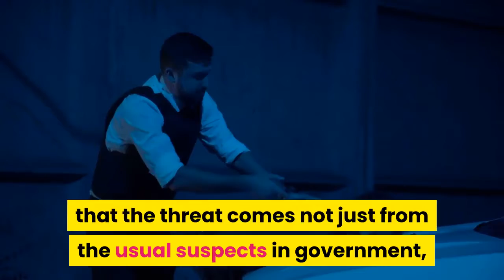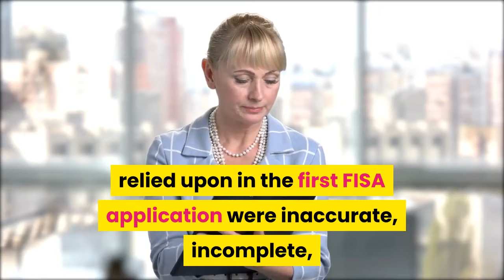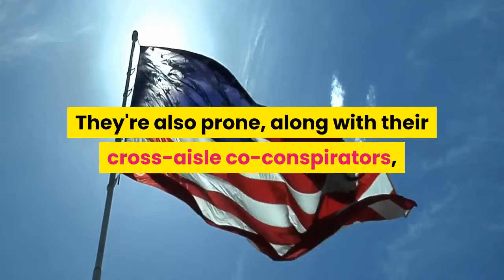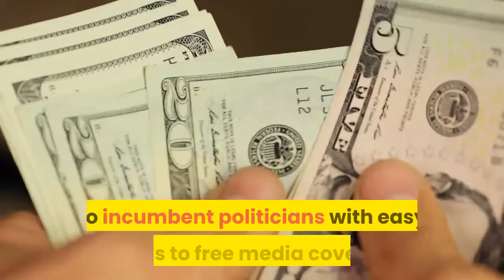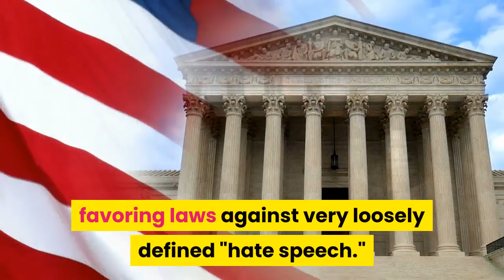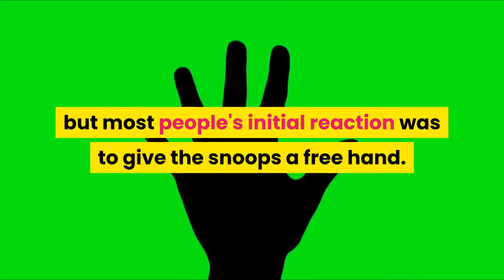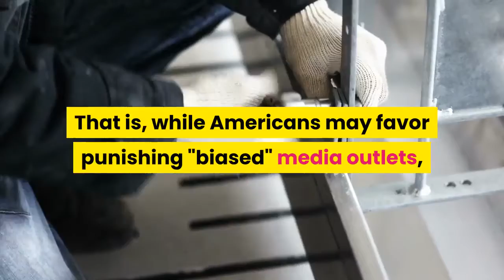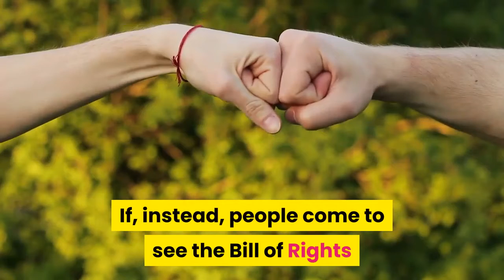It's Bill of Rights Day - Do Americans Still Care?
The greatest threat to protections for our freedom may be people's fear that people who disagree with them are exercising their rights.

Happy Bill of Rights Day! For what it's worth, the Third Amendment is still in pretty good shape—at least, the last soldier to crash on my sofa was a friend sleeping off a post-divorce binge. It's a mixed bag for the other nine amendments in the Bill of Rights, though, with protections for some important freedoms facing serious incursions. What's most disturbing is that the threat comes not just from the usual suspects in government, but from the public at large.

On the plus side, criminal justice reform is getting a long overdue look. Some tentative and limited reforms for asset forfeiture, cash bail, and mandatory minimums suggest that the Fifth and Eighth Amendments still have life in them.

But some top-tier liberties are in real danger.

Fourth Amendment-wise, this week brought us a much-anticipated Justice Department Inspector General's report on the FBI investigation of the Trump campaign's alleged contacts with Russia.  While Inspector General Michael Horowitz found no evidence that political bias motivated the decision to open the investigation, the report "identified multiple instances in which factual assertions relied upon in the first FISA application were inaccurate, incomplete, or unsupported by appropriate documentation." This is how the feds conducted themselves in a high-profile investigation. They play at least as fast and loose with privacy protections for us commoners, according to a 2018 Foreign Intelligence Surveillance Court ruling that slapped at repeated FBI misuse of snooping tools.

Self-defense rights are more unpopular than ever with much of America's political class. Politicians may not be able to define "assault weapon," but many wannabe Democratic presidential candidates propose to ban the things—and even to confiscate them. While most Republicans reject such grabbiness, too many of them endorse the president's unilateral restriction on "bump stocks" that let people rapidly fire some semiautomatic rifles. They're also prone, along with their cross-aisle co-conspirators, to endorsing "red flag" laws that would let government officials temporarily (supposedly) suspend individual Americans' Second Amendment rights with minimal due process muss and fuss.

That contempt for open discussion is reflected among the public at large. An October 2019 survey by the Campaign for Free Speech found that 51 percent of Americans think "the First Amendment goes too far in allowing hate speech in modern America and should be updated to reflect the cultural norms of today." An even larger 57 percent think "the government should be able to take action against newspapers and TV stations that publish content that is biased, inflammatory, or false."

Unfortunately, that hint of grassroots authoritarianism jibes with the 56 percent of Americans who supported domestic surveillance in the name of counter-terrorism after Edward Snowden revealed that the U.S. government was spying on private communications. At the time, a solid 59 percent of Democrats and Republicans alike wanted to prosecute the whistleblower for giving us a heads-up. Numbers shifted a bit in a more civil libertarian direction later, but most people's initial reaction was to give the snoops a free hand.

United_States_Bill_of_Rights • Rights

                                 AL - FATIHAH
1. [All] praise is [due] to Allah, Lord of the worlds .
2. The Entirely Merciful, the Especially Merciful,
3. Sovereign of the Day of Recompense.
4. It is You we worship and You we ask for help.
5. Guide us to the straight path -
6. The path of those upon whom You have bestowed favor, not of those who have evoked [Your] anger or of those who are astray.
7. AMIN
                     Al - Quran.

Bitcoin - 3QF1JScZAd5qG5BCXBe8UhDZJBA2QUzp8k